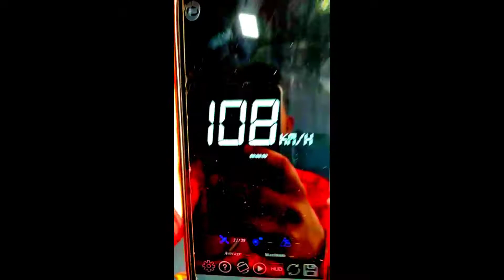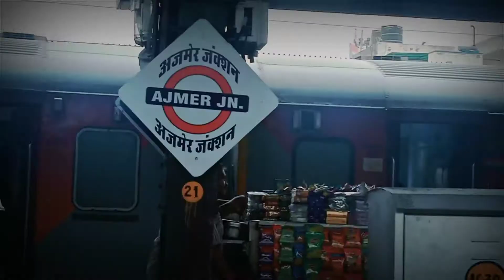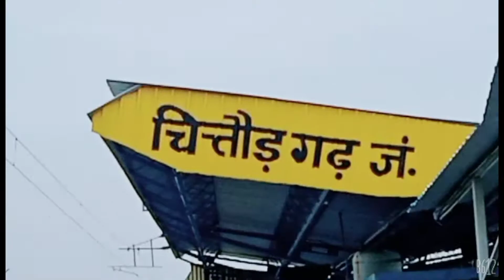Train No. 04801 | Jodhpur - Indore Special | First Vlog | Jodhpur To Chittorgarh | First Journey ❤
I Am Shubham Chomiya

Apka Swaagat Hai Hamaare First Vlog Main To Aaj Hum Jane Wala Hai Jodhpur To Chittorgarh To vlog ko pura dekhna. 🙂

Topics 💓...

Indore Jodhpur special express

04801 /Indore Jodhpur special express

04801/Jodhpur Indore special express

Jodhpur To Chittorgarh

Chittorgarh full journey❤

Jodhpur Junction

Suncity Jodhpur

Shubham Chomiya Vlogs

Shubham Chomiya

Indore Express

First Journey

First Vlog